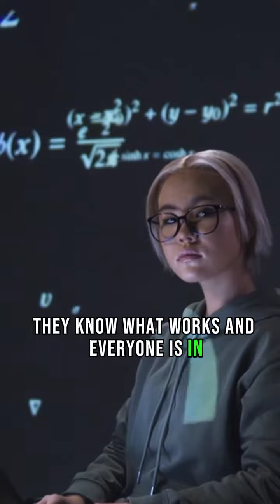MrBeast Ruined YouTube...or Did He?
Creators have fallen to an algorithmic formula, they know what works and every one is cashing in, but the platforms soul is getting shredded.
when we are invested in a character we'll watch them do anything and everything.
There is no need for fast paced, click bait content, all we care about is the character and the situation.